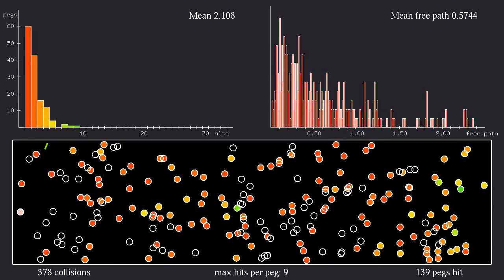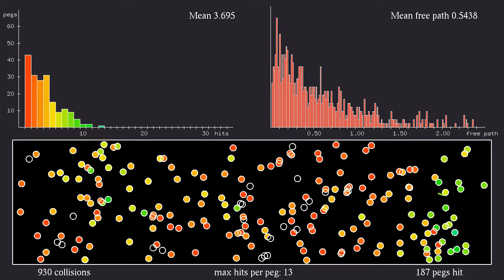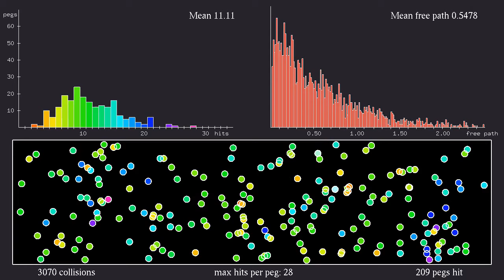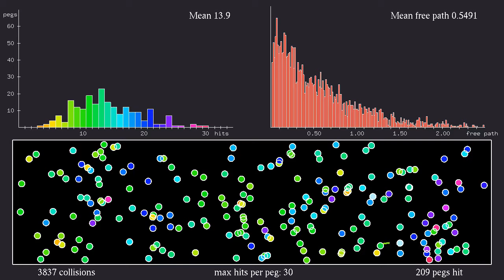Statistics for a Sinai billiard with Poisson-distributed obstacles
This third video with collision statistics in a Sinai billiard features circular obstacles distributed according to a Poisson point process, the most random distribution available: each point is chosen uniformly at random in the rectangle, independently of all others. The obstacles have been chosen less dense than in previous simulations, to avoid numerical problems that may occur at angles between overlapping circles.
The bottom half of the simulation shows a particle moving at constant speed, and bouncing off 209 circular pegs, as well as the rectangular box containing the pegs. To help tracking the motion of the particle, the pegs change color when they are hit: they become red when they are hit for the first time, and then their hue changes gradually, becoming red again after 32 collisions. The numbers at the bottom show the total number of collisions (pegs and outer rectangle), the maximal number of times a peg is hit, and the number of pegs hit as least once.
The two histograms on top show two different statistics. The left one shows how many pegs have been hit once, twice, three times, and so on. The colors in the histogram correspond to the colors of the hit pegs. The plot at the right shows the distribution of distances traveled between collisions, also called free paths. The vertical scale changes in the course of time in such a way that the maximum of the histogram remains constant. The free path distribution does not show the peaks of previous simulations in more regular set-ups, and rather resembles a decaying exponential. This is indeed compatible with more general results in the article showing that the distribution between k-th nearest neighbor points follows a chi-squared distribution with 2k degrees of freedom, which is an exponential for k=1.
The mean free path is displayed at the top right. The scale is such that the rectangle has width 2, and length 7.6. The circles have radius 0.05.